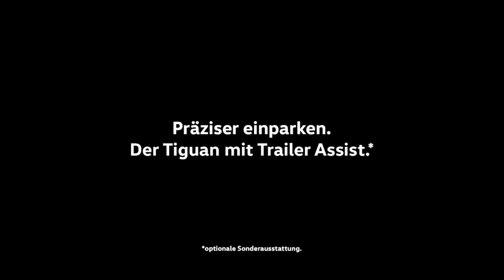VW Tiguan Trailer-Assistent